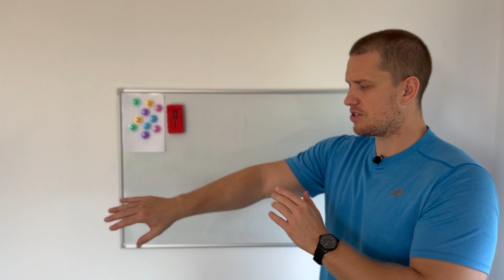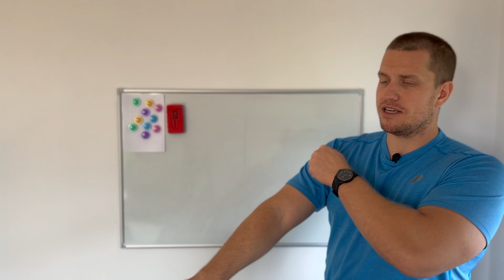Ból przedramienia. Drętwienie dłoni, ból ramienia i karku. Cy za wszystko odpowiada jeden mięsień?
Ból przedramienia po zewnętrznej stronie z jednoczesnym drętwieniem dłoni i bólem karku? Czy to możliwe że za te wszystkie objawy winny będzie jeden mięsień? Mięsień ramienno promieniowy bo o nim mówię w dzisiejszym filmie może być winowajcą wcześniej wspomnianych objawów.

Jak pozbyć się przykrych dolegliwości? W filmie prezentuje dwa proste, szybkie ale przede wszystkim skuteczne ćwiczenia dzięki którym zapomnisz co to znaczy czuć ból przedramienia!